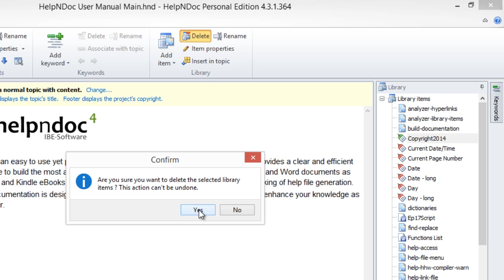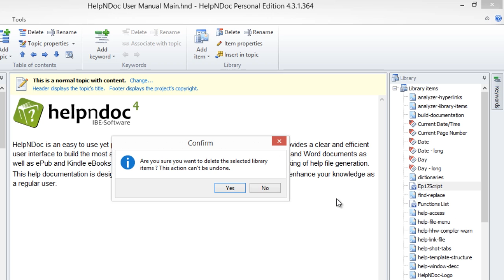How to delete a library item in the HelpNDoc help authoring tool (Step-by-step guide)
When a library item isn't used anymore, it may be removed from the project's library: deleting a library item will remove it from your library thus saving space in your project file.

When you need to remove a library item, there are two easy ways to delete it:

Option 1

Select the item in your library panel and then click Delete in the Library section of the Home ribbon tab.
This displays a window, confirming that you'd like to permanently delete the item. Click Yes.
This removes the item from your library panel.

Option 2

Right-click the item in your library panel that you'd like to remove.
This displays a menu. Click *Delete*.

Note: The item will only be deleted from the library, not in the various topics where it's used. A placeholder is inserted for any item that has been removed from the library but remains in your documentation. Therefore, if the name or content of the library item has changed, consider updating it or renaming it instead of removing it.

The library is a central place where reusable items are managed: deleting an item from the library is a fast and easy way to trim it and keep it under control.